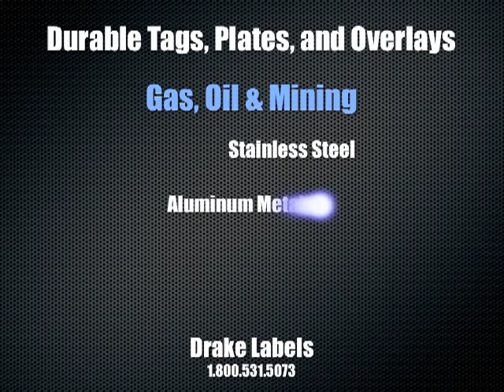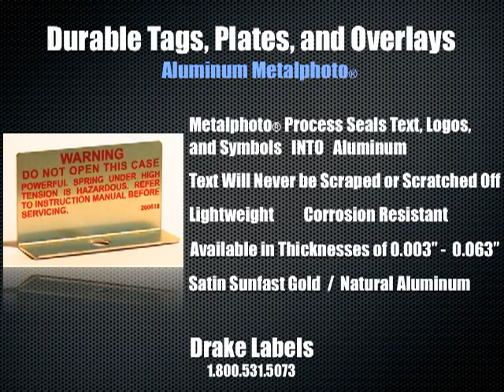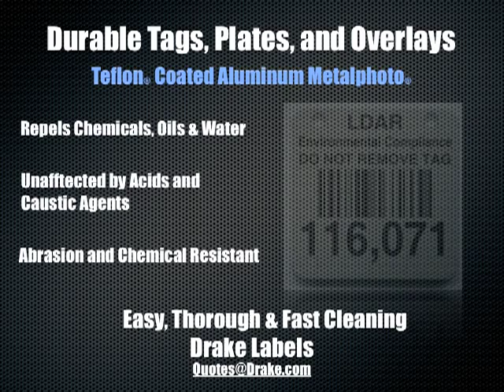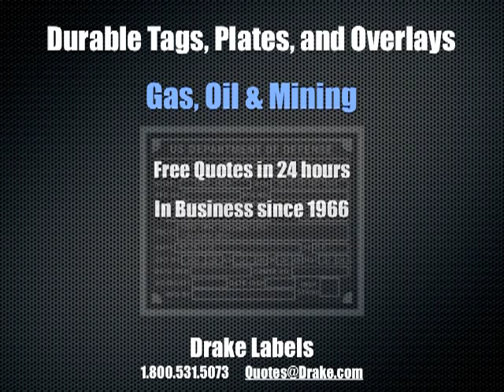Drake Labels - Oil, Gas and Mining Tags and Plates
Durable Tags, Plates, and Graphic Overlays for Oil, Gas, and Mining Applications